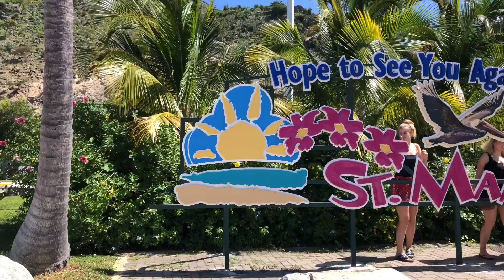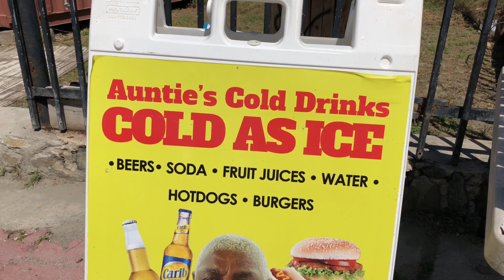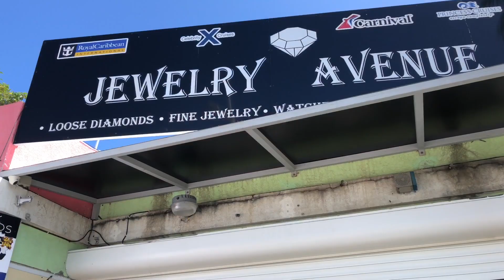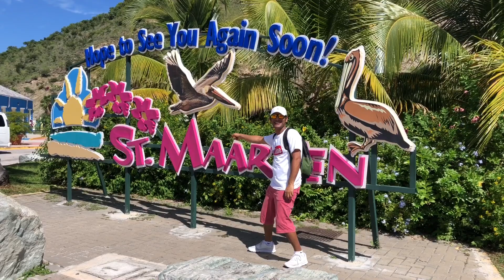ఖరీదైన సెయింట్ మార్టిన్ ద్వీపం | Naa Anveshana | Telugu Videos | Indian Vlogger | USA Vlogs